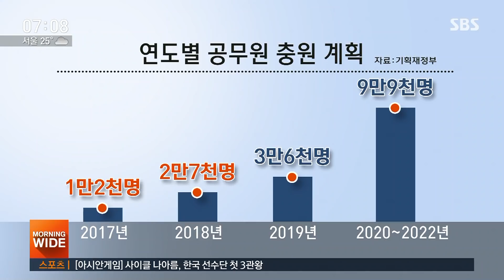나랏돈 470조 푼다…내년 공무원 3만6천 명 충원 / SBS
정부가 내년 예산안을 올해보다 9.7%, 41조 원가량 늘어난 470조 5천억 원으로 책정했습니다. 극심한 고용 부진과 경기 침체에 우선 나랏돈을 확 풀어서 대응하겠다는 건데요, 소득주도성장 기조에 따라 초점은 일자리 창출과 소득 재분배에 맞춰져 있습니다.